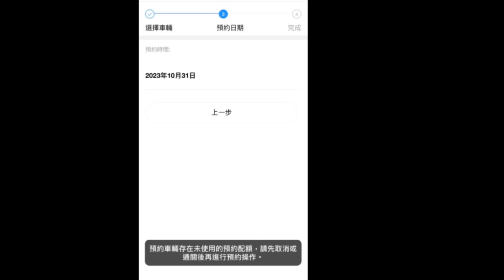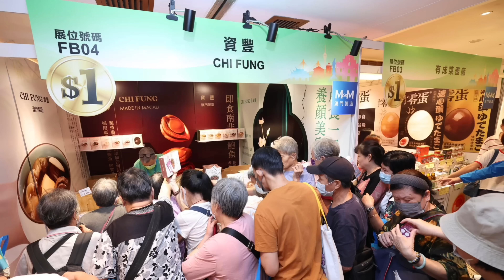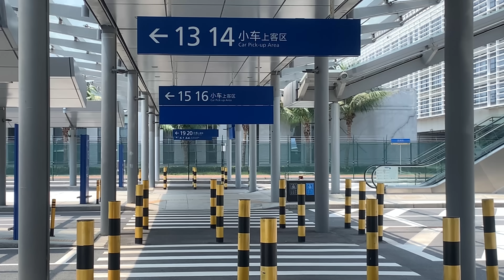澳車北上今實施新規 中午仲有大把額 ! 成功打擊外掛黃牛 ? 特首:非繁忙時段放寬澳車北上具可行性